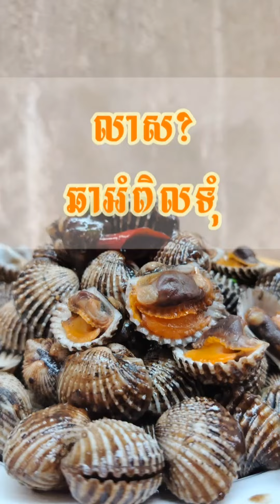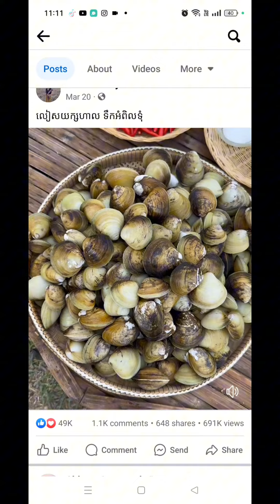Yummy Spicy Sour Cockle | លាសឆាអំពិលទុំ